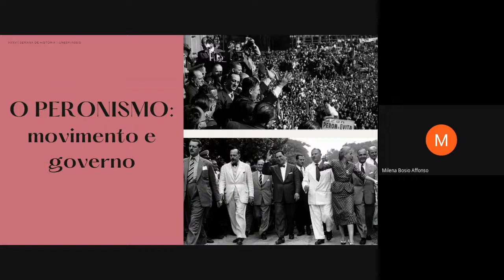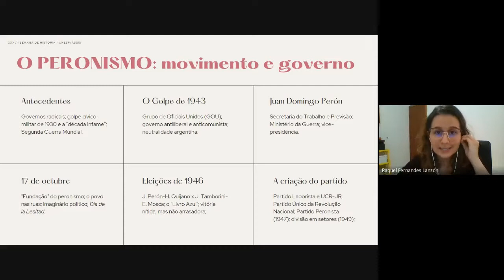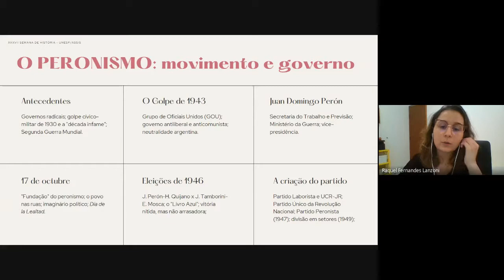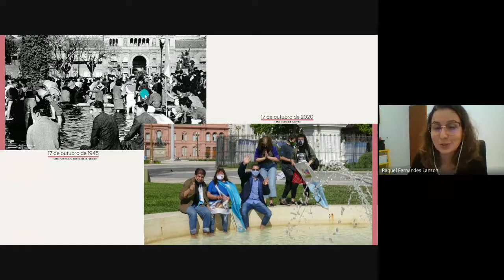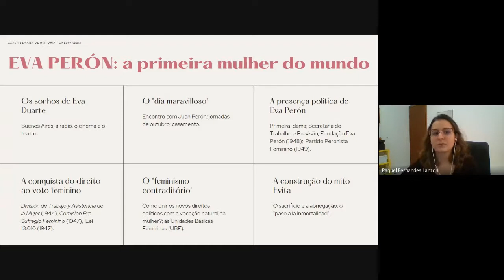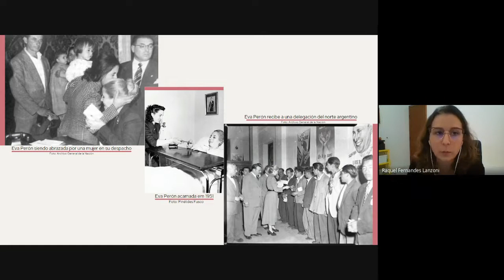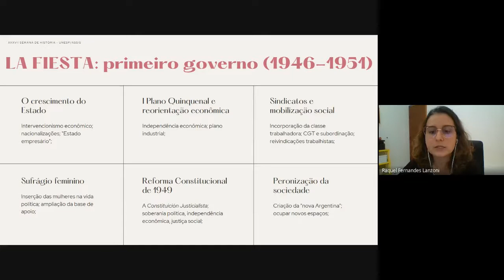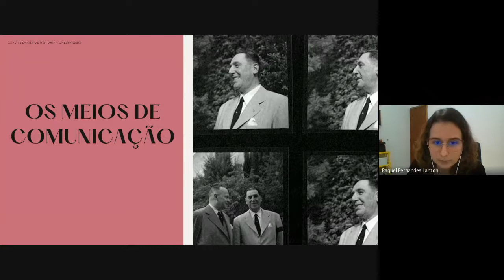Minicurso: Propaganda Política e "Peronização" da Sociedade em Mundo Peronista (1951-1955) parte 2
Minicurso com a Profª. Raquel Fernandes Lanzoni (Mestranda do PPG em História da UNESP) realizado na XXXVII SEMANA DE HISTÓRIA - Cultura e Consciência Histórica: Paulo Freire e os desafios para o Século XXI, 12 a 15 de outubro de 2021.

Ementa: O presente minicurso objetiva apresentar e discutir o peronismo a partir das páginas da revista Mundo Peronista, publicada entre 1951 e 1955. Importante movimento político argentino do século XX, o peronismo ainda suscita acalorados debates na sociedade e continua sendo amplamente debatido pela historiografia. Eleito pela primeira vez em 1946, o coronel Juan Domingo Perón assumiu a presidência do país respaldado por diferentes grupos políticos e sociais, como a Igreja Católica, os sindicatos, as Forças Armadas e alguns setores conservadores. Incumbindo-se da missão de construir uma “nova Argentina” que seria economicamente independente, politicamente soberana e socialmente justa, Juan Perón empenhou-se, juntamente com Eva Perón, na “peronização” da sociedade, isto é, na difusão da doutrina peronista para além do campo político institucional, ocupando espaços até então considerados privados, como a família, a educação, a assistência social, os assuntos relativos às mulheres, entre outros. Nesse sentido, o uso dos meios de comunicação foi de vital importância para que os ideais peronistas fossem divulgados e legitimados pelo maior número de pessoas possível. Composta por diferentes seções e direcionada para diversos públicos, a revista Mundo Peronista apresenta-se, portanto, como um rico material para a análise da propaganda política estruturada desde os meios oficiais.